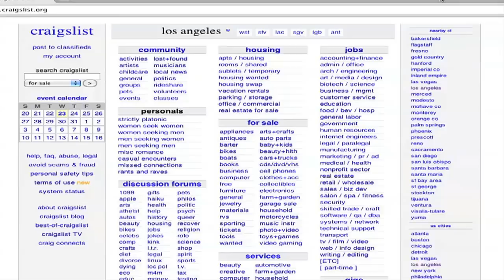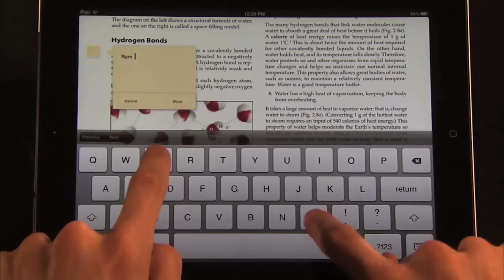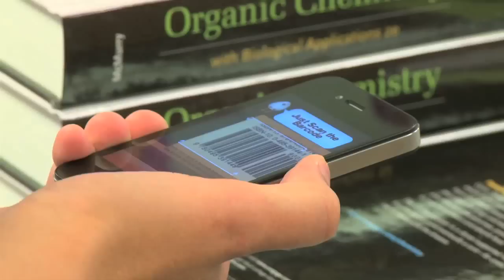How Chegg became the #1 source for textbook rentals | The Pivot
From "The Pivot" series on A TOTAL DISRUPTION, two-time Sundance-winning director Ondi Timoner's channel that provides stories and insights from the innovators defining our future.

The story of Chegg's "pivot" - from online classifieds to textbook rentals. This Silicon Valley-based startup has carved a niche for itself by helping students save hundreds of dollars. Why buy expensive college textbooks when you can rent and save money?